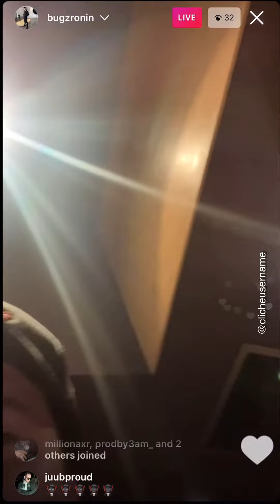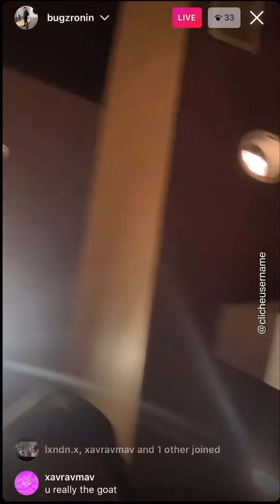Bugz Ronin & Maaly Raw Cooking Up Beats in the Studio on IG Live (Nov 10, 2021)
Bugz Ronin x Maaly Raw IG Live (Nov 10, 2021)